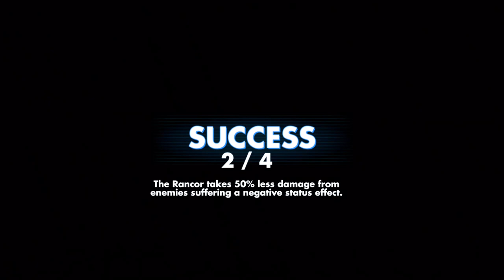Heroic Rancor CLS lead Solo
Switched from my Gar squad to a mostly Light Side